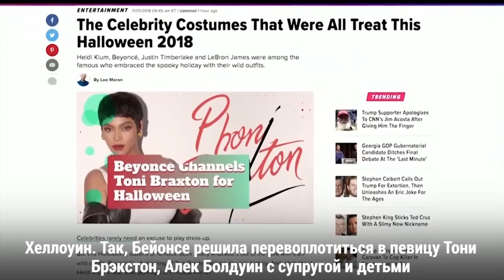Опра Уинфри поддержала на выборах кандидата-демократа Стейси Абрамс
Как звезды Голливуда отпраздновали Хеллоуин // Список самых богатых покойных знаменитостей // Николь Кидман снялась в фильме «Исчезнувший мальчик», а Вупи Голдберг – в комедии «Дураков нет»